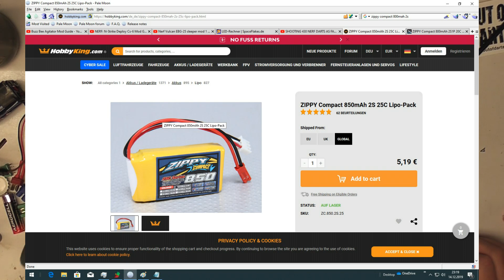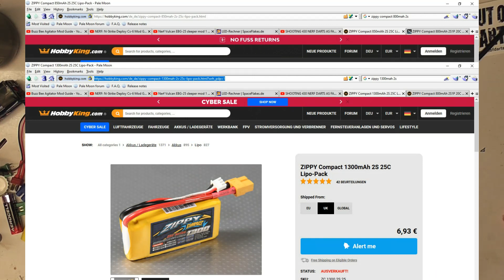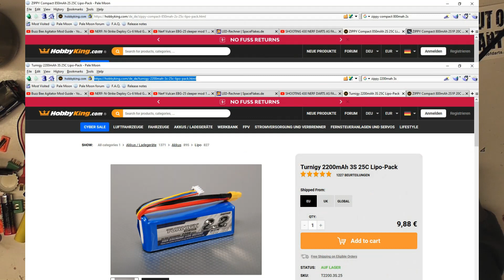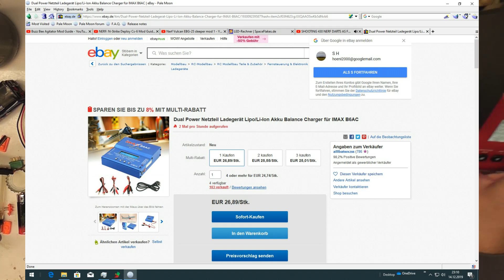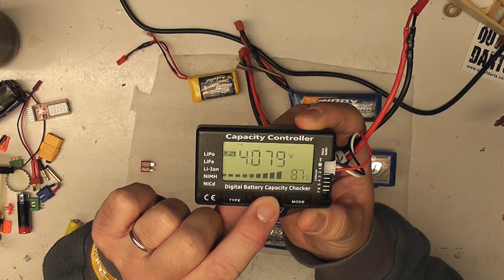Doc Hönis Lipo Einführung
Unser ONC MItglied Doc Höni gibt einen kurzen Rundumschlag zu Lipo Grundlagen: Welcher Akku für welche Motoren passen?

(passt besser ins Gehäuse)

1300mah 2S für Rapidstrike, Hyperfire oder Titan an Stockmotoren oder Meishel plus Stock:

2200mah 3S für Rival, Stampede oder Vulcan bzw. Kraken oder BP MAx Motoren:

LiIon LAder

USB Adapter

Gute Lipo Lader

iMax B6 Kopie bei ebay

Lipochecker